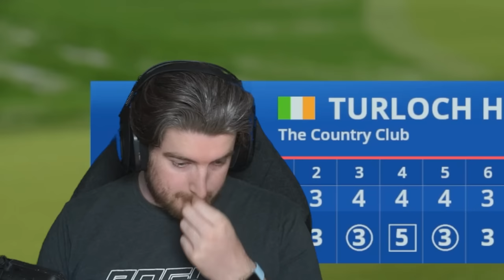EPIC FINAL DAY AT THE US OPEN - EA Sports PGA Tour Career Mode - Part 40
We continue our surge up the US Open Leaderboard, Will it be enough to get the win for our first major?

2nd Channel: @thehound55